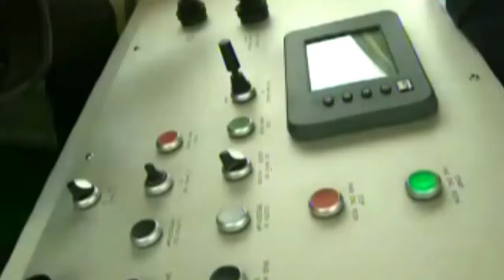Karnafuly Dry Dock Limited Website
A dry dock is a narrow basin that can be flooded to allow a load to be floated in, then drained to allow that load to rest on a dry platform. Dry docks are used for the construction, maintenance, and repair of ships, boats, and other watercraft. KSBL is established in 1994 for repairing and constructing of ships. The yard is comprised Eight acres of land with two slipways each of 560 feet length and a fully equipped marine workshop. It has marketing office in Singapore and the United States with drawing-design features dealt by G B Marine (Singapore) Limited.